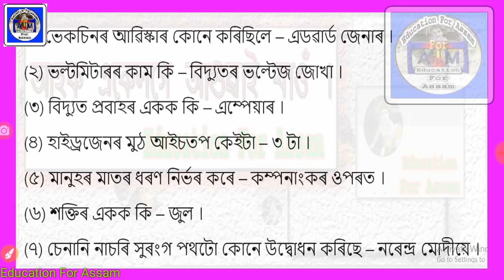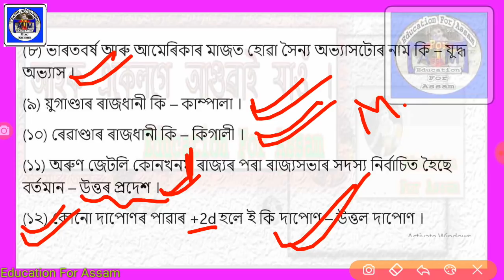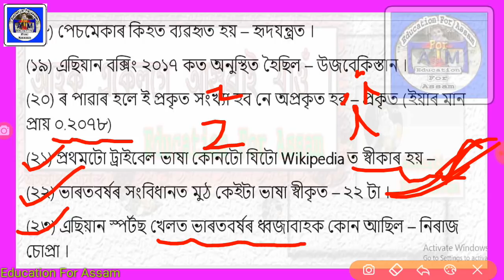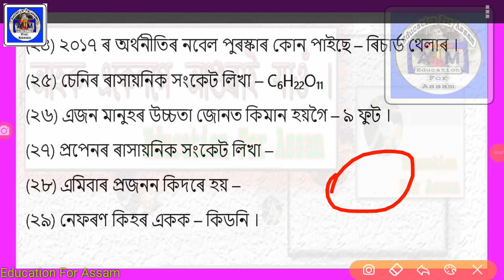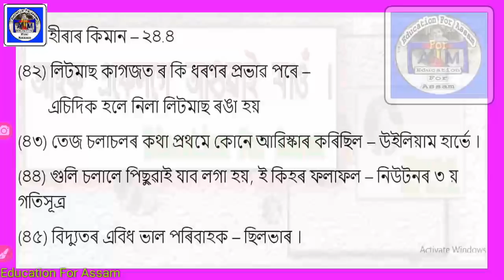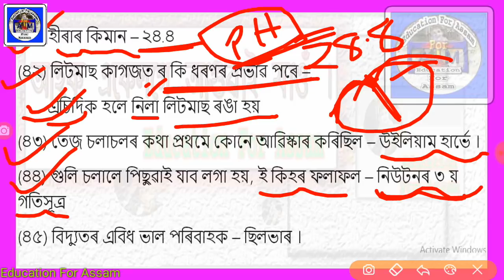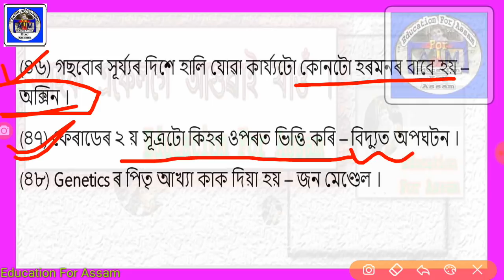Railway ALP 13-August All Shift GK/GS Q_Ans (Part_1) Assamese online continuing education courses